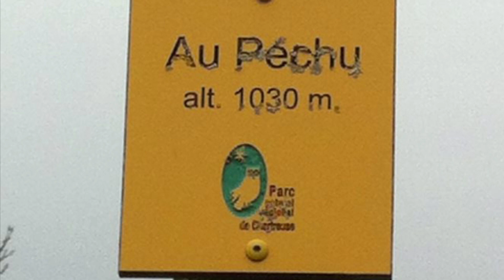Prenons doucement un peu de hauteur ! Truites aux leurres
Retour sur une petite pêche en chartreuse !!! La fonte étant bien entamée et le soleil qui réchauffe ont fait sortir quelques poissons de ces torrents !